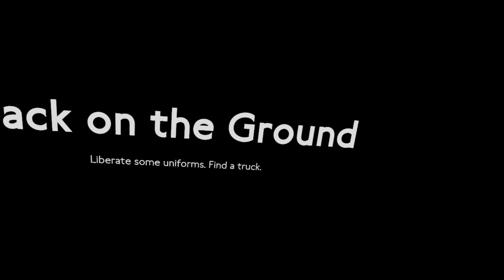Rescuing Juliette - Medal of Honor: Above and Beyond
My frames, Sergeant, HELP!

Beginning - 0:00
The Plan - 0:31
Flying in a B17 - 2:06
Americans in Disguise - 4:32
Infiltrating Fort Schmerzen - 7:30
Bunker Assault - 10:46
Fight Outside to the Motorpool - 12:13
Find the Train, Avoid Road Raged Nazis - 13:54
Catch Up to the Train - 14:55
Attack the Train, Rescue Juliette - 15:27
D-Day Briefing & Sergeant's Sad Backstory - 20:06

~ZlurkX SPECS~

VR Headset: Oculus Quest 2
VR Controllers: Oculus Touch Controllers
GPU: GeForce RTX 3060
CPU: Intel Core i5-10400F
Memory: 16 GB RAM - 3200MHz
Current resolution: 1920 x 1080, 144Hz
Operating system: Windows 10
Storage: 1TB SSD, 1TB SSD, 1TB HDD